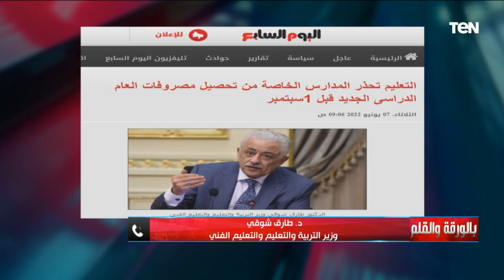لا داعِ للقلق.. وزير التعليم يوجه رسالة طمأنة ونصيحة لأولياء الأمور بشأن امتحانات الثانوية العامة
لا داعِ للقلق وبلاش تجمع أمام المدارس.. وزير التعليم يوجه رسالة طمأنة ونصيحة لأولياء الأمور بشأن امتحانات الثانوية العامة

• تابعوا الصفحة الرسمية للإعلامي نشأت الديهي على الفيسبوك ➭